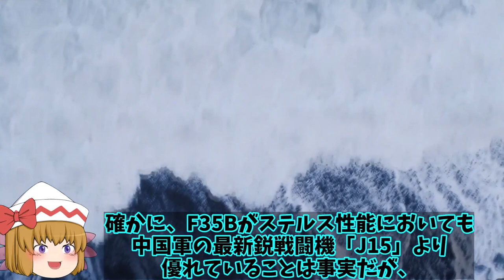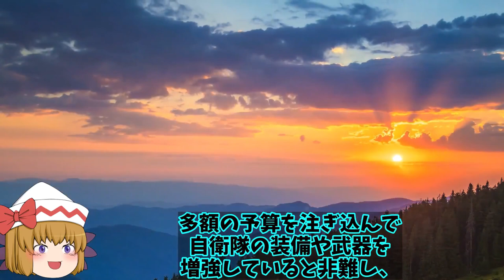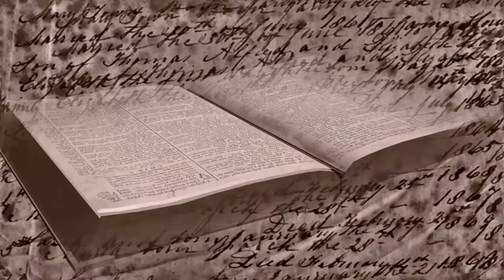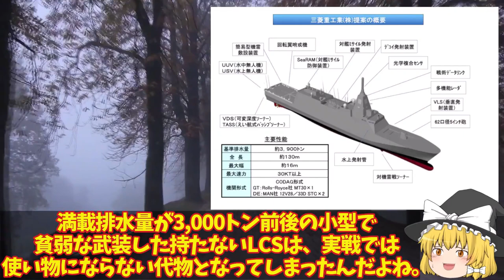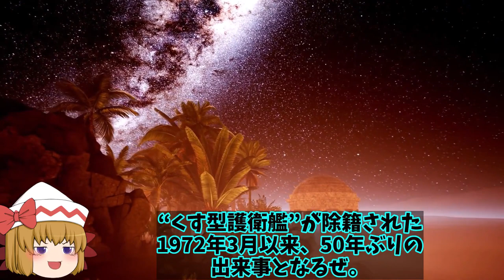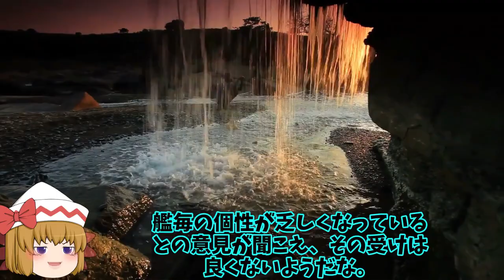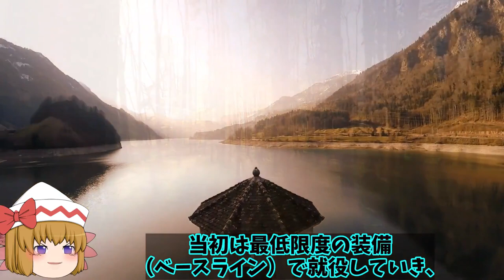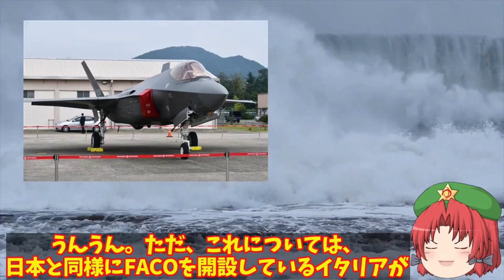【ゆっくり解説・軍事News】【総集編】中露壊滅スペシャル 山東空母早くも終了で遼寧も実際には任務には限界！電磁式カタパルトのその性能に【スペシャル・特集】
01山東空母早くも終了で遼寧も実際には任務には限界！電磁式カタパルトのその性能にいずももF35Bで応戦？

02露空軍Su57戦闘機実践に投入も！ウクライナ軍すぐさま発見ステルス機なのにバレバレか？

03海自次世代もがみ型護衛艦続々就役か！船体はステルス化で察知能力無効化に底なしの戦闘力は？
04韓F35A戦闘機の仕様がポンコツ！あ然とする機体性能にF35までとはいえない機体かも？

引用・転載「出典：海上自衛隊ホームページ」
引用・転載「出典：航空自衛隊ホームページ」
引用・転載「出典：陸上自衛隊ホームページ」